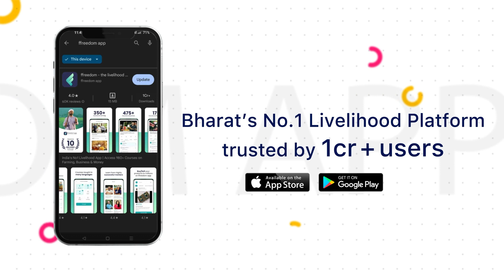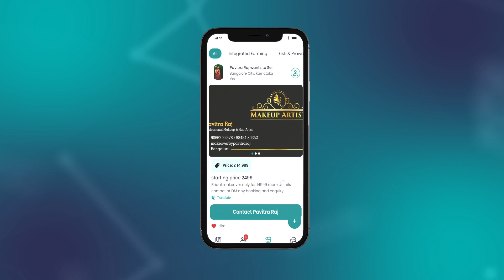Fig Farming Course Trailer in Telugu | ffreedom app